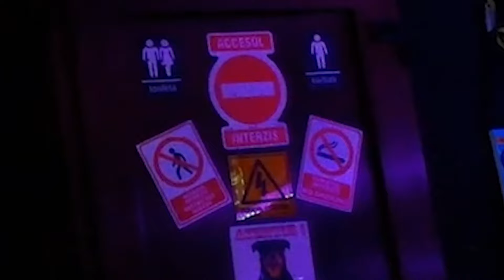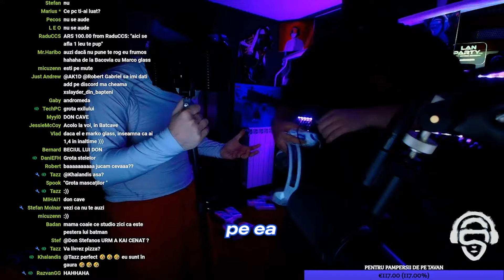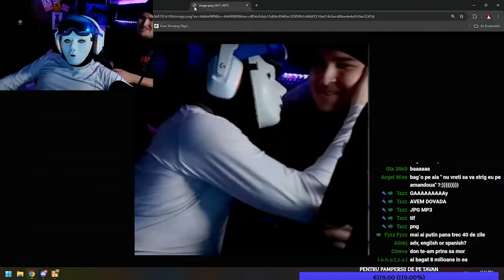🔴DON STEFANOS LIVE RECAP #42 - STUDIOUL INTERGALACTIC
Vino și tu în ANDROMEDA GANG

Acest continut este un pamflet si trebuie tratat ca atare, Orice asemănare cu persoane sau fapte reale este pur întâmplătoare, nu sunt un exemplu de urmat tot ceea ce auziti si vedeti pe live este un personaj dedicat divertismentului oamenilor.